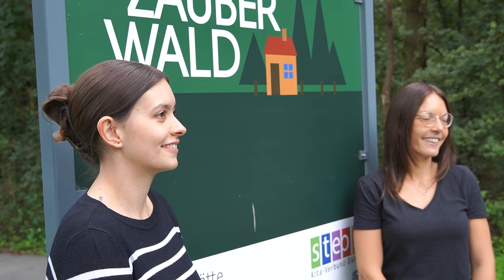Wir suchen Dich - komm ins unser Team der Kita Zauberwald!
Wenn Du gemeinsam mit uns etwas bewegen willst, haben wir etwas für Dich! Wir suchen einen Outdoorpädagogen:In. Dafür brauchen wir Dich!

Weitere Informationen und Fragen unter Telefon: 06181/43782-0